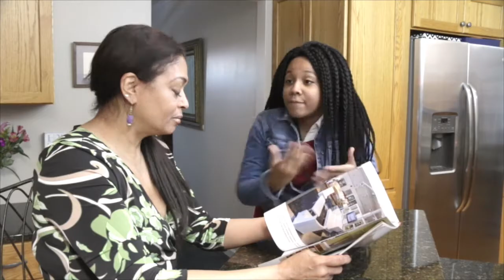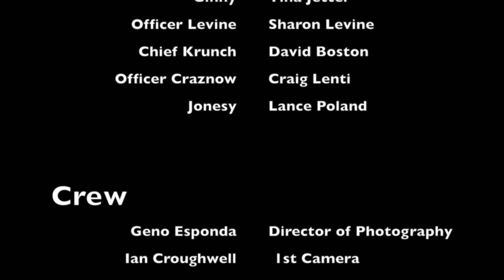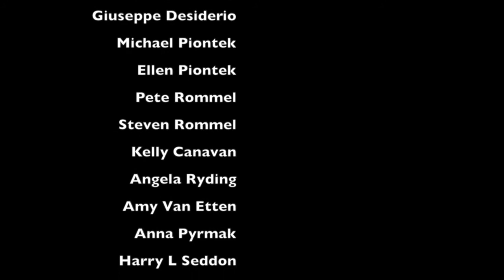Police Station Ginny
Gram Jazz reminisces about a lesson she taught her daughter after two trips to the police station.